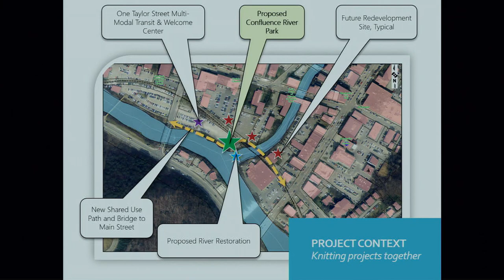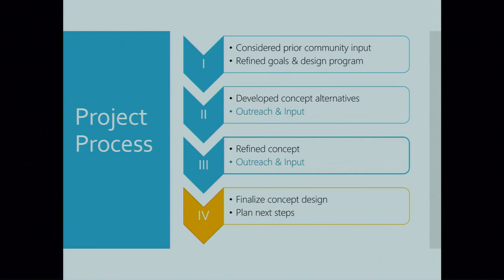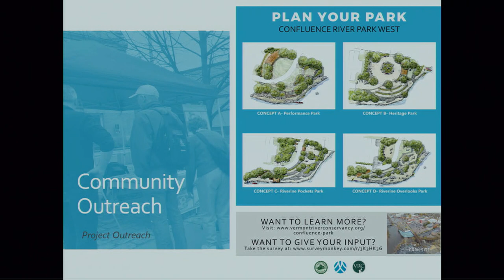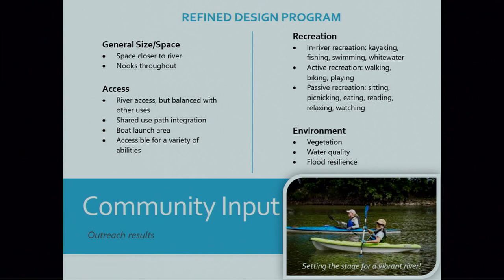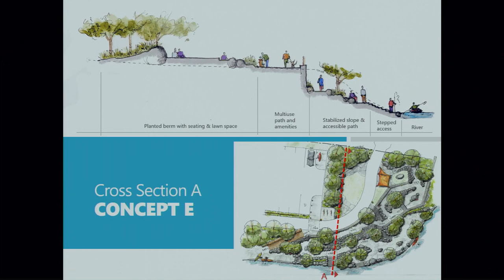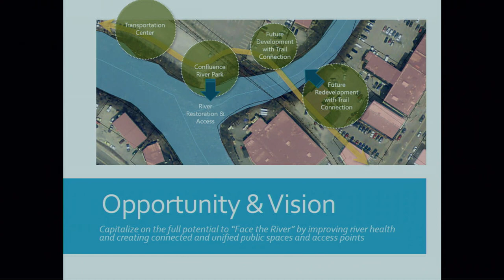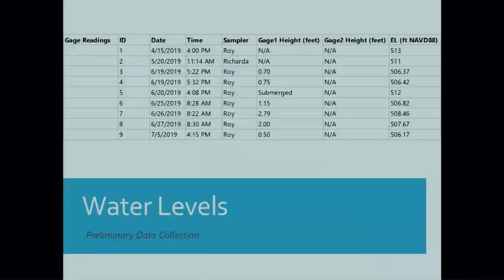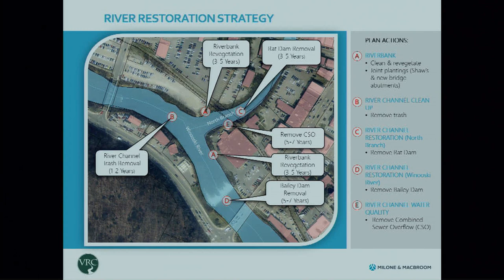Vermont River Conservancy - Confluence River Park Final Concept Design 9/24/19